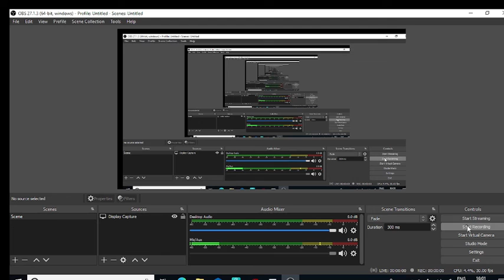Election Commission of india|| भारत का निर्वाचन आयोग |Indian Constitution||MySmartStudyGroup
Election Commission of India, Election Commission,

Election in India, Election, Indian Constitution,

we are on our way to build a community of students who have a dream of becoming a government official but are not able to find their potential due to the financial reasons or lack of guidance.

MY SMART STUDY GROUP is the best place for all the aspirants of upcoming government job exams. this study group will provide you with all the necessary elements required by a student to be able to clear the written exam of any job vacancy be it RAILWAY NTPC SSC DSSSB CDS AFCAT NDA UKSSSC UPSSSC UPPSC ETC. ,
study groups make our routine better and force us to give our best and also give us best consultation in times of need.

💥Important question for other exams

 Election Commission
according to which article of the indian constitution the central election commission has been established